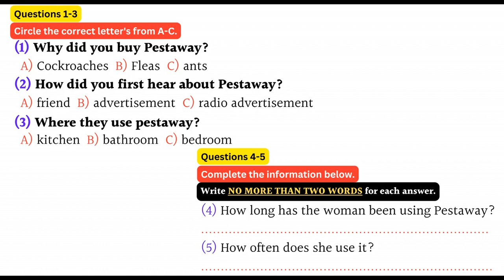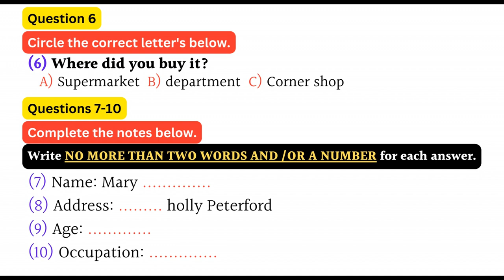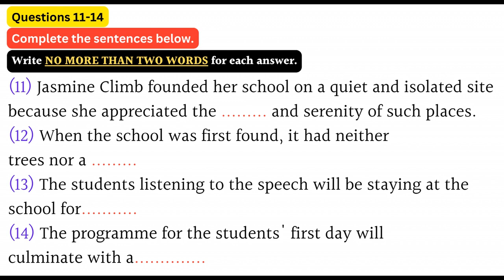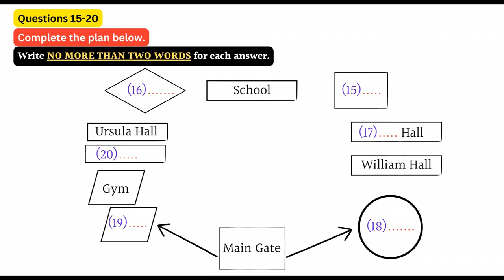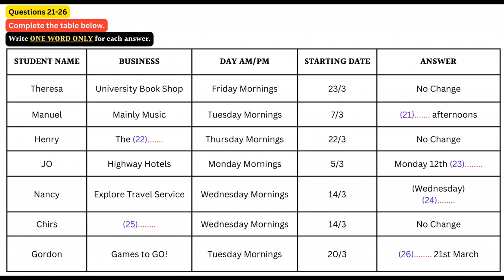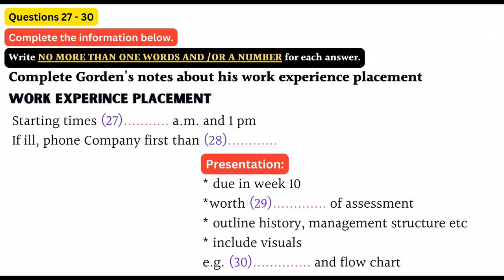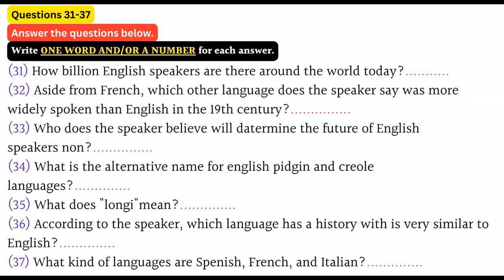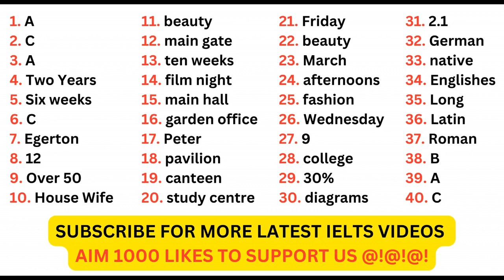IELTS LISTENING PRACTICE TEST 2023 WITH ANSWERS | 18.06.2023